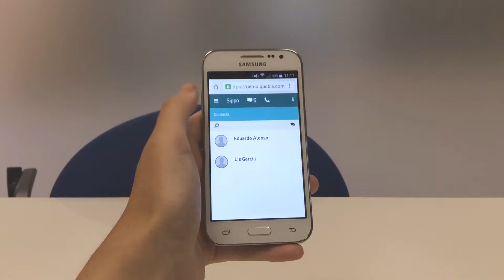Video at the LTE Voice Summit in Amsterdam (Netherlands)